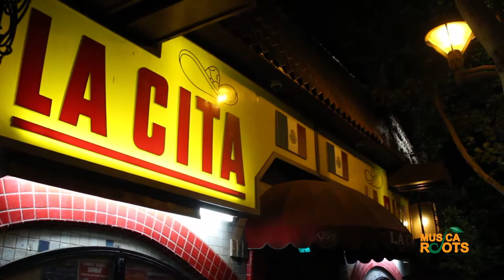Locos Por Juana at La Cita | Musica Roots Backstage Interview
Locos Por Juana brought their energetic and unique fusion of Caribbean and Latin music to La Cita in Downtown LA. Locos Por Juana is not new to the music scene they have already been nominated for a Grammy and Latin Grammy, bringing Miami heat and cultural sounds from all over the world.